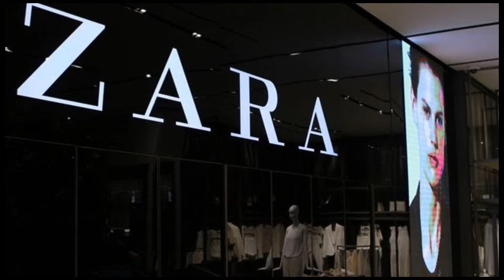ZARA COMBINED DENIM SHIRT